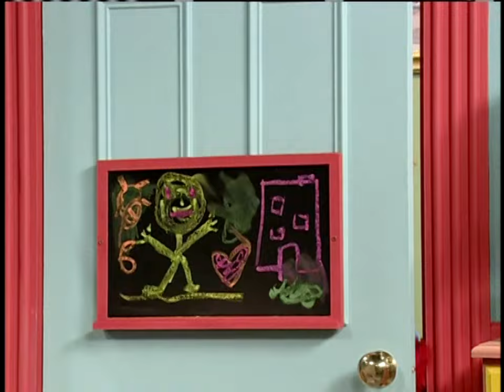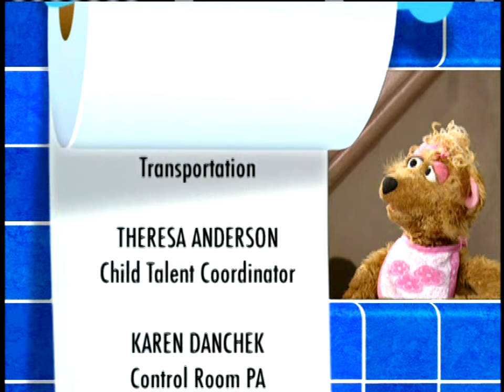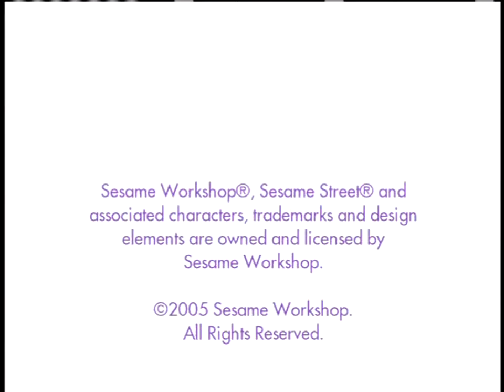Sesame Street - Elmo's Potty Time (60fps)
From the Sony Wonder DVD.